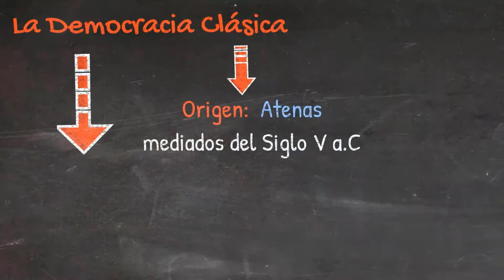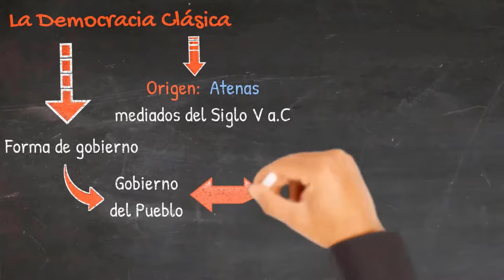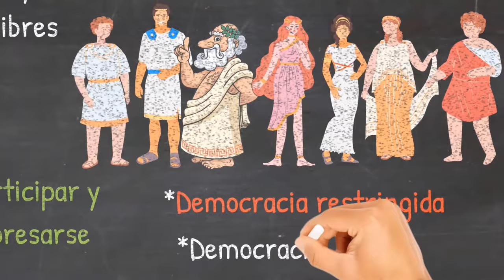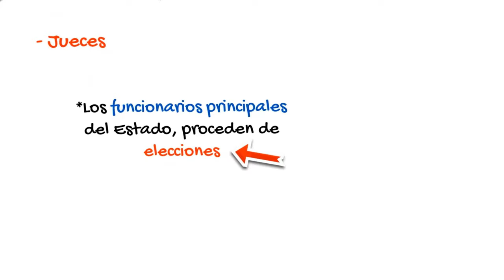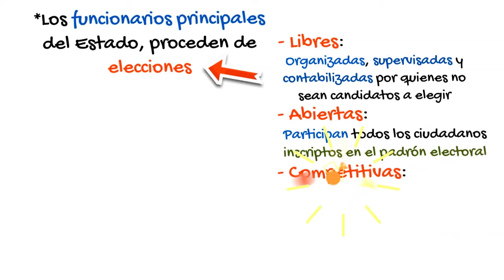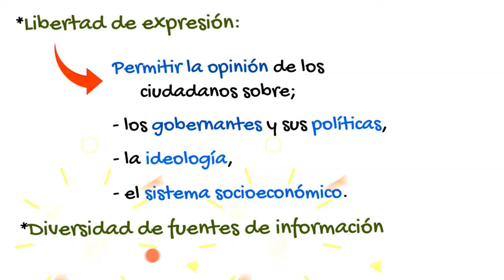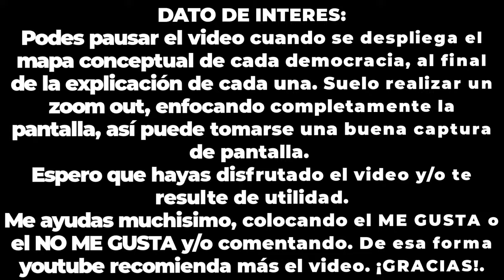✔️ LA DEMOCRACIA | Origen | Concepto y Características | Explicación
Explicación clara y completa sobre la democracia clásica y la democracia actual. ¿Qué es la democracia y cuáles son sus características? Recomendado para alumnos de secundaria. Incluye las características de cada una. Contiene ilustraciones, mapas conceptuales y ejemplos para facilitar la comprensión.

⌚Marcas de tiempo:
0:00 Introducción
0:34 ¿Qué y cómo era la democracia Ateniense?
2:32 Cambios entre la democracia Ateniense y la actual
3:06 ¿Por qué nuestra democracia es indirecta o representativa?
4:06 ¿Qué es la división de poderes?: Poder ejecutivo, legislativo y judicial
4:53 Características de la democracia : Elecciones y sufragio
5:56 Otras características de la democracia: Derechos y libertades individuales
7:27 Cierre, despedida y mejores deseos.

Transcripción del video:

La democracia es una forma de gobierno. La palabra es de origen griego, formada por los términos demos, que significa "pueblo", y kratos, que significa "gobierno". Por lo tanto, es el gobierno del pueblo.

Las primera democracia se le reconoce a los antiguos griegos, durante el siglo V a.C. En Atenas, todos los ciudadanos eran "iguales" ante la ley, la mayoría de los cargos públicos se decidían por sorteo, para los cuales, "todos" los ciudadanos tenían la posibilidad de ser elegidos y, "todos" tenían el derecho, de participar y expresarse en la Asamblea. Sin embargo... cuando digo todos los ciudadanos, me refiero a una pequeña parte de la población, dado que ellos consideraban ciudadanos únicamente a los varones, atenienses, nacidos en la polis, mayores de edad y libres. Es decir, que no permitían la participación política de mujeres, extranjeros o esclavos. De aquí, que la democracia ateniense pueda considerarse, hoy en día, una democracia restringida. Y que, dado el bajo número de ciudadanos que participaban en la asamblea, les fuera posible ejercerla directamente, es decir, que podían reunirse y tomar todas las decisiones relativas a los asuntos públicos, acordando las mismas, personalmente. Esta clase de participación se conoce como democracia directa.

Con el pasar de los siglos, y la incorporación de nuevas ideas, muchas características de esta forma de gobierno, se fueron modificando, como resultado, las democracias actuales no se parecen demasiado a la democracia de los antiguos griegos. Una diferencia importante es que actualmente, todas las personas, incluyendo mujeres y extranjeros, pueden participar en el gobierno de la comunidad de la que forman parte. Siempre que sean ciudadanos y ciudadanas de esa comunidad. Además, en el presente somos tantos millones de personas en un país, que nos sería imposible, incluso si lo deseáramos, ponernos todos juntos a decidir, día a día, cada tema de interés público. Para empezar, no cabríamos todos en una colina, como si lo hacían los antiguos griegos, ni contaríamos con el tiempo suficiente, para debatir durante horas, y aún así trabajar, estudiar y/o realizar otros quehaceres. Entonces, para poder ejercer el gobierno, el pueblo, elige a ciertas personas, través del sufragio, para que tomen decisiones en representación de ellos. Por lo tanto, los gobernantes ejercen el poder que los ciudadanos le delegan. Por eso, nuestra democracia es indirecta. O también llamada representativa, por la elección de representantes.

*En las democracias indirectas existe la división de poderes, propia del principio republicano de gobierno. El mismo hace referencia a que el poder se encuentra distribuido en tres órganos con funciones especificas;
El poder ejecutivo se ocupa de la administración y ejecución de las políticas de gobierno;
El poder legislativo se encarga de la elaboración y sanción de las leyes y el poder judicial imparte la justicia, juzgando a los que cometen delitos y aplicando penas a aquellos que encuentra culpables.
*Los funcionarios principales del Estado, proceden de elecciones.
Las mismas, deben ser libres, abiertas, competitivas y periódicas
*En cuanto al sufragio, el derecho a votar es universal, es decir, corresponde a todos los ciudadanos. Además, todos los ciudadanos tienen derecho a ser elegidos para ocupar los cargos públicos.
En las democracias, debe existir una amplia *libertad de expresión, que permita la opinión de los ciudadanos sobre los gobernantes y sus políticas, la ideología, el sistema socioeconómico.
*La ley debe proteger la diversidad de fuentes de información (prensa libre e independiente). *Los ciudadanos tienen derecho a asociarse libremente en partidos y grupos de interés, en defensa de sus derechos y opiniones.

Vivir en democracia no se reduce únicamente a votar, periódicamente, a nuestros representantes, sino que tiene que ver con asegurar a todos sus habitantes, la igualdad de oportunidades, sin ningún tipo de discriminación, y respetar y proteger los derechos de todas las personas.